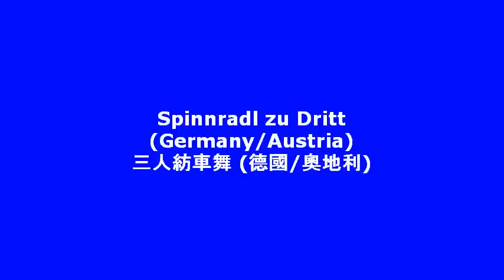German-Austrian Dance Spinnradl zu Dritt 三人紡車舞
Spinnradl  is a popular German-Austrian dance.  Spinnradl zu Dritt  (Spinnradl for three) is done by 3 persons.  三人紡車舞 (德國/奧地利).  plazaartscenter.